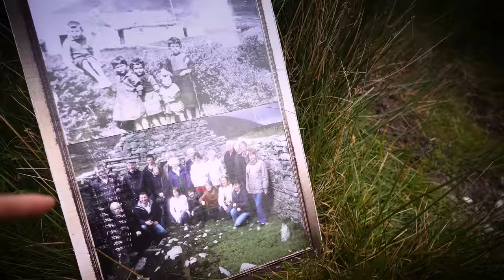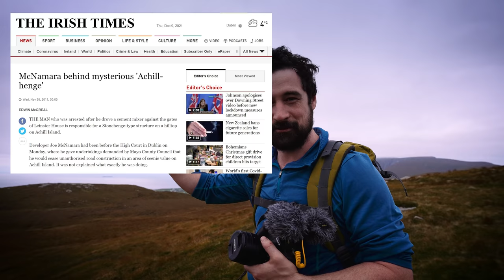Banshees of Inisherin RUINED OUR TRIP to Achill Island!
On the west coast of Ireland lies the Island of Achill, a place of history, mystery and an angry man who hated his government. Discover the Deserted Village, the highest sea cliffs in Ireland on the mighty Croaghaun, a plane wreck and find out how Colin Farrell  ruined all our plans...